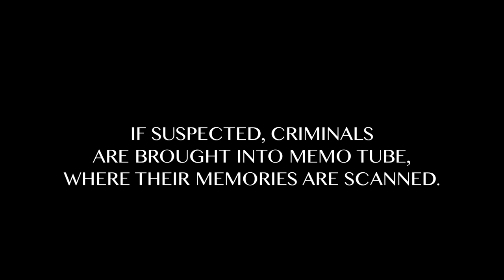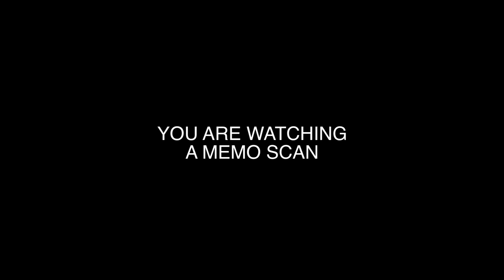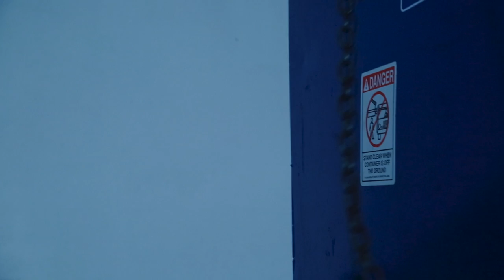MEMO TUBE- By Ruben Alves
This was a sub-surreal experimental project I worked on with Harrison Searle, Mike Favata, and Sandra Cardoso.  The project features an original score by CRYOSLEEP aka Stephen DelRose.  It was a lot of fun to shoot and ended up being a pretty subjective piece.